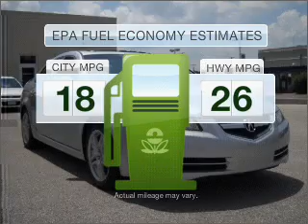2008 Acura TL - Ft. Wayne IN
Year: 2008
Make: Acura
Model: TL
Trim: 3.2
Engine: 3.2 liter 6 cylinder 24 valve
Transmission: 5-Speed Automatic
Color: Silver
Mileage: 39678
Address:
5000 Illinois Road